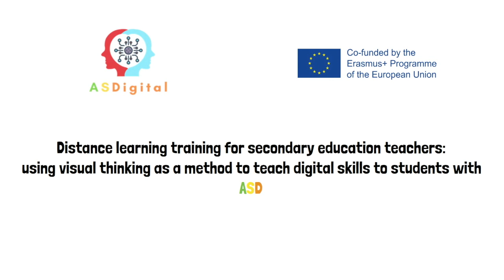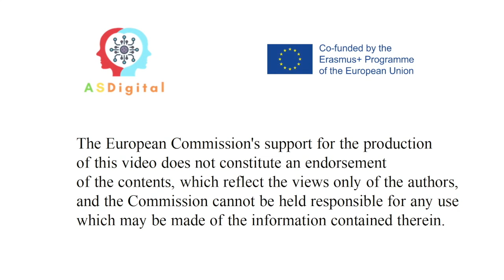Οργανώστε τις εργασίες σας. ASDigital